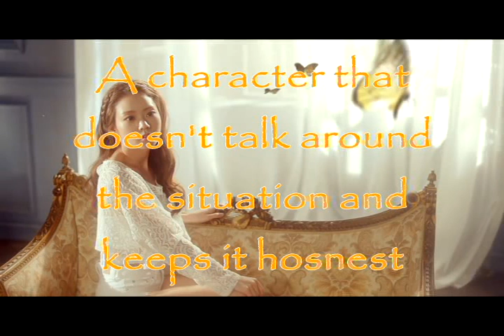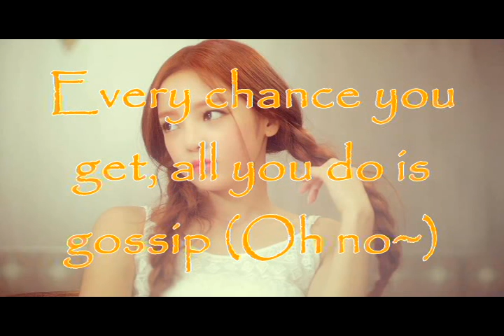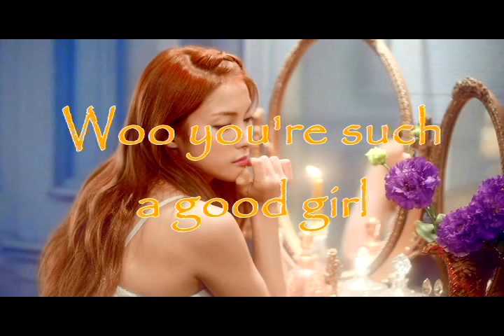KARA - So Good lyrics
All the rights to DSP, KARA and whatever